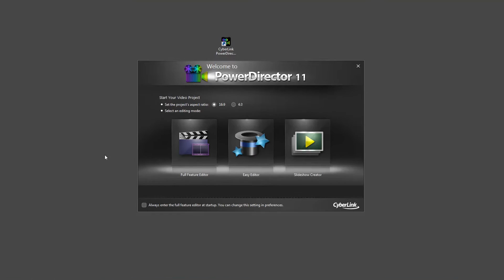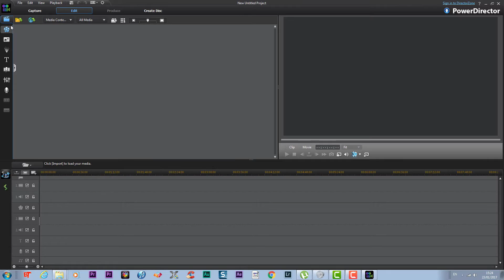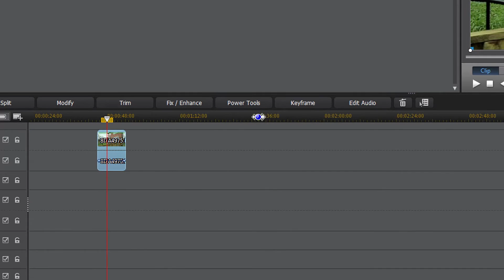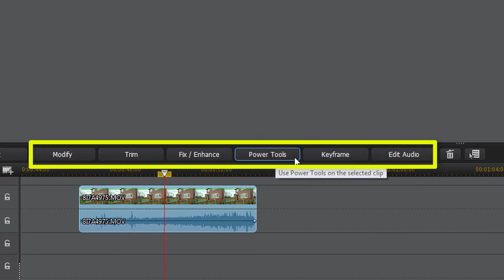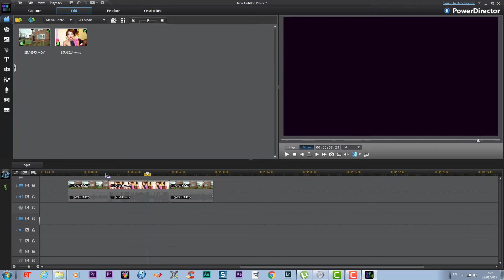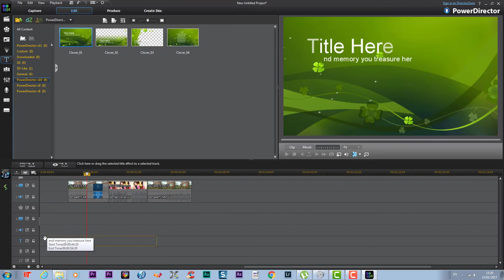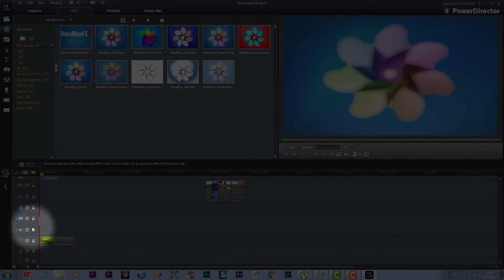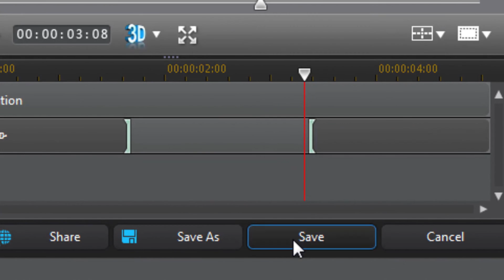የቪዲዮ ኤዲት ማድረጊያ ሶፍትዌር (ክፍል 1)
ሊንኩን በመጫን ማውረድ የሚቻል ሲሆን ፤ ፋይሉ ዚፕ ስለሆነ የዚፕ መክፈቻ ሶፍትዌር ሊኖራቹ ይገባል !